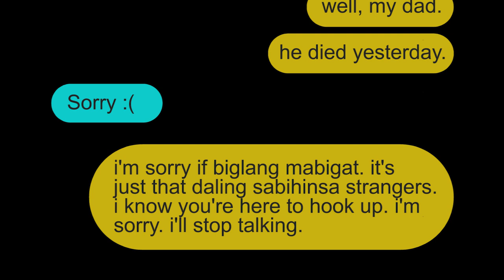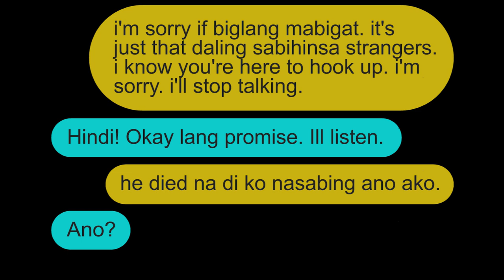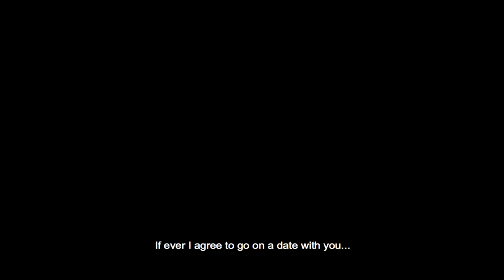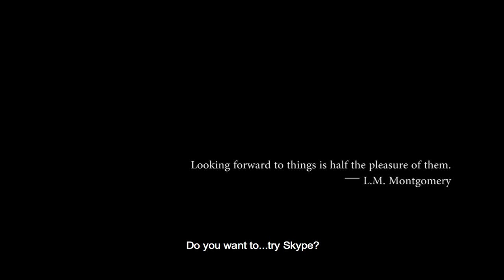Rappler Act One presents: 'Mask4Mask'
More videos on Rappler Act One presents "Mask4Mask," a virtual triptych depicting love in the time of quarantine.

Act One is Rappler's destination for Filipino short films, empowering filmmakers and advancing causes. Every month brings two new titles along with an array of supplementary content.